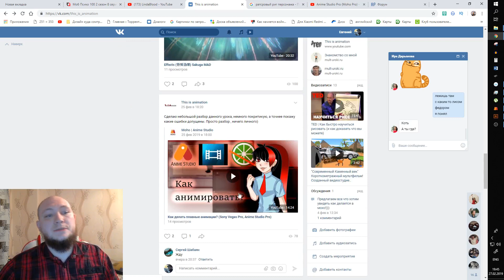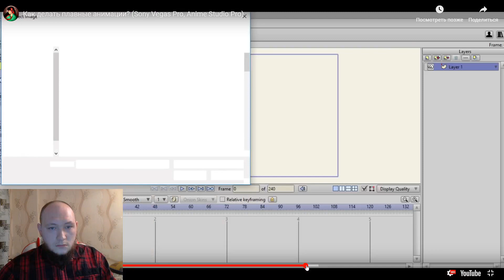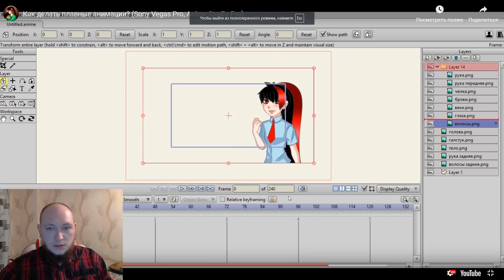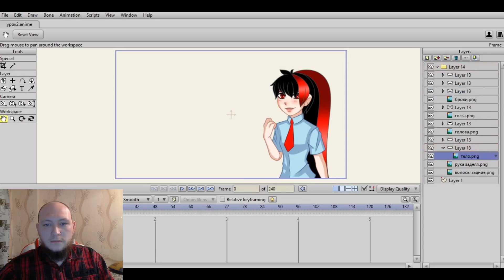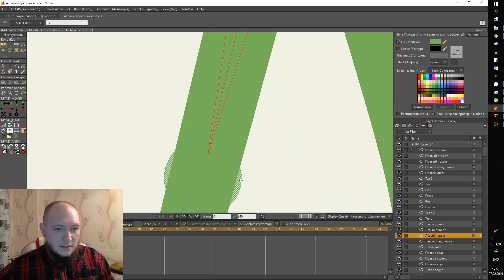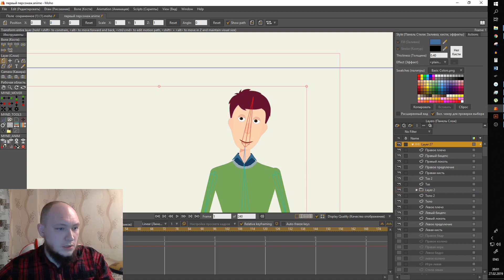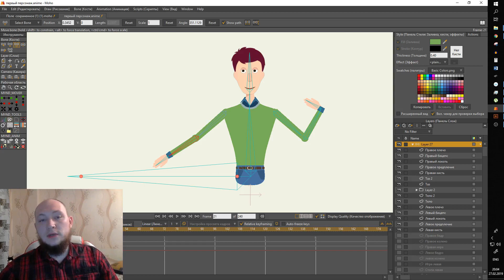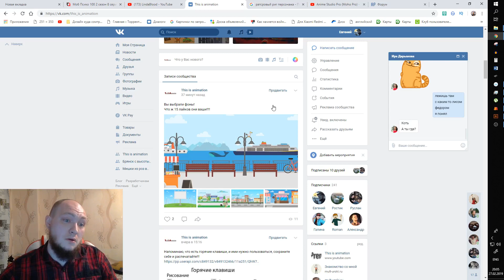Как ускорить работу с использованием горячих клавиш(MOHO/ASP)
В этом уроке по Moho 12 я рассказываю как работать и допускать минимум ошибок .